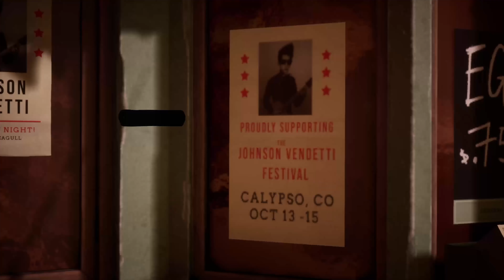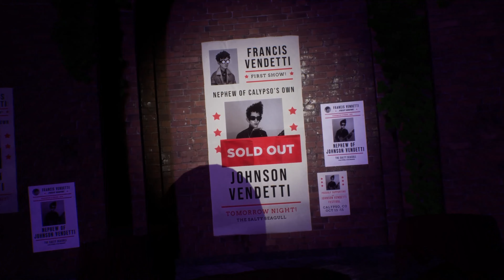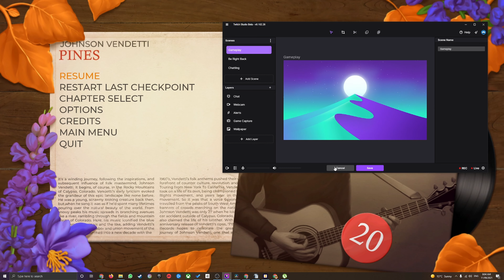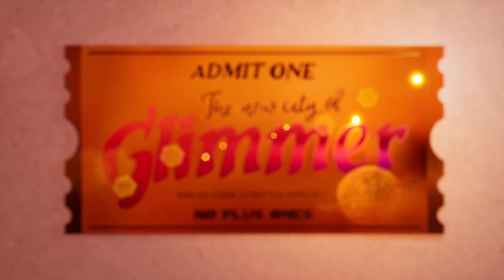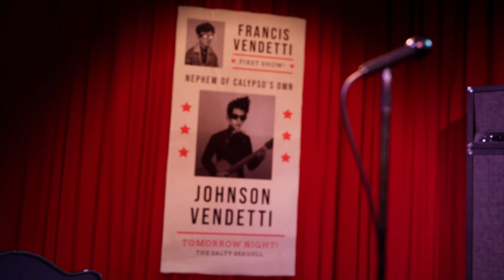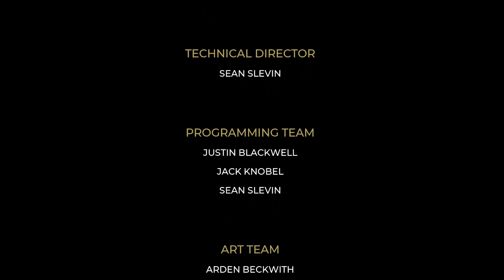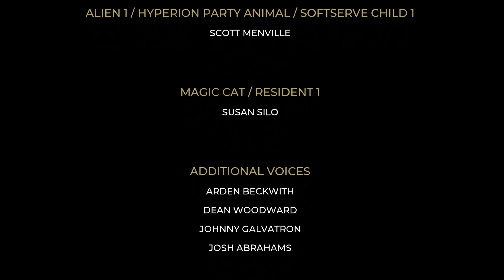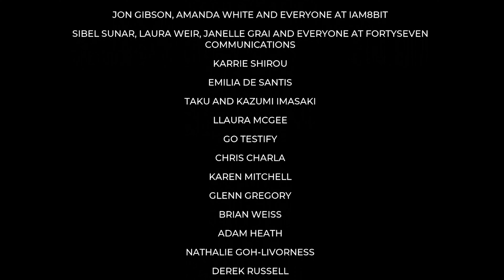The Artful Escape - Full Game - No Commentary Playthrough